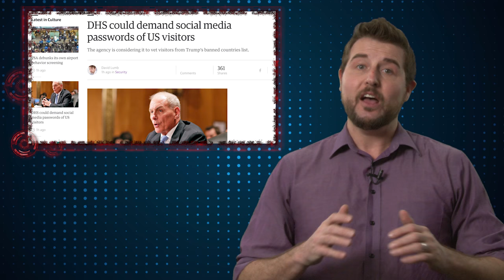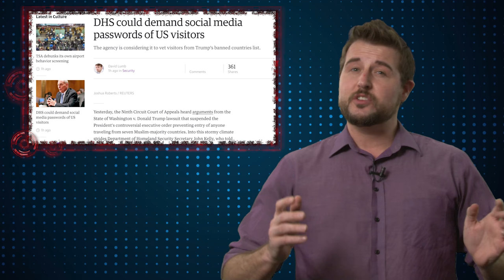Customs Wants Your Password - Daily Security Byte